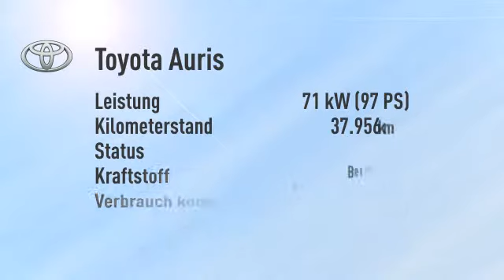Toyota Auris Auris 1.4 Team/Klima/PDC